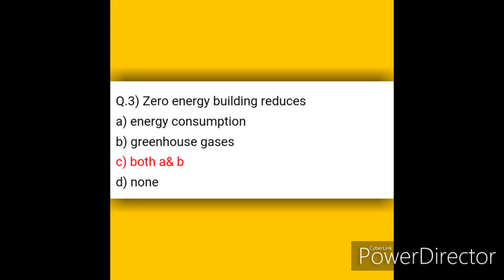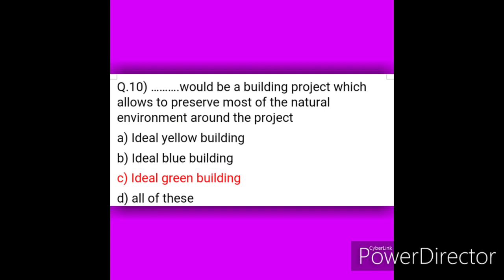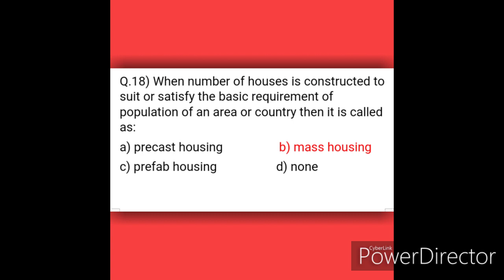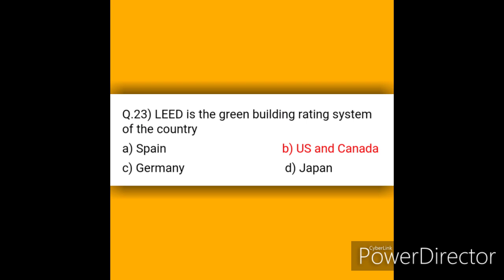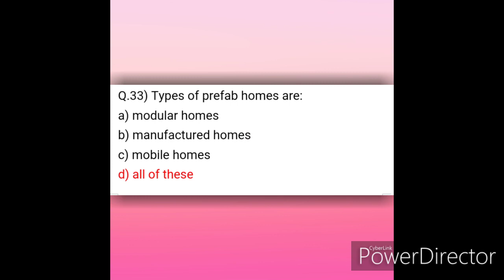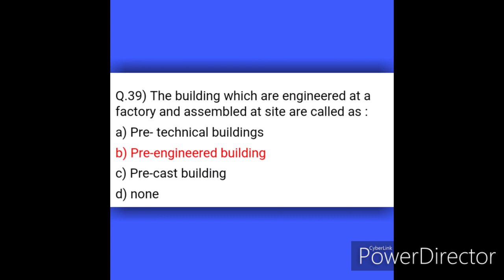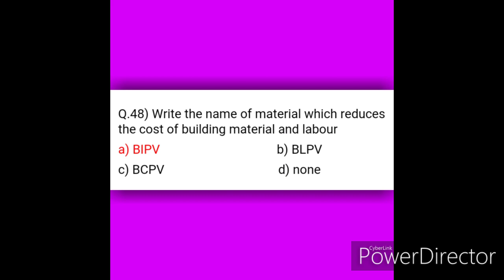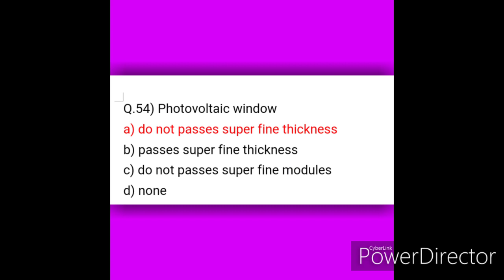📚Emerging trends in civil engineering 📚||chapter no.5(point first)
🚩Civil world🚩
👉:EMERGING TRENDS || chapter no. 5 (point first )